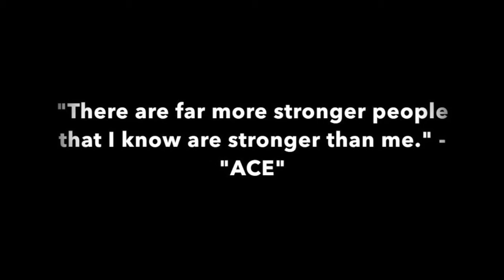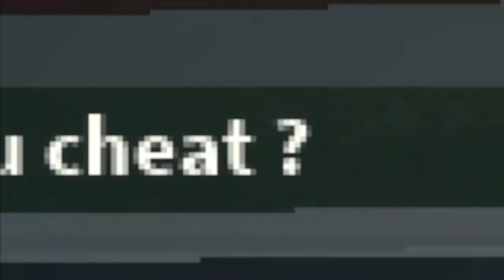GTA Bloxwood: Boss’s Perspective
First GTA Bloxwood Kill Montage in History.

          -On Fire-Melano